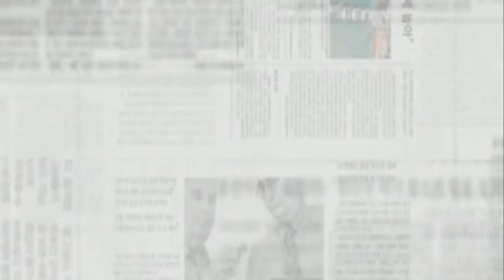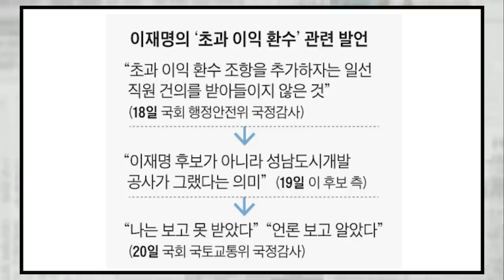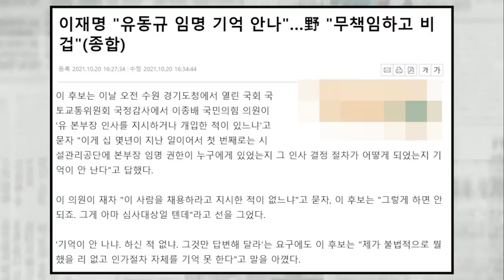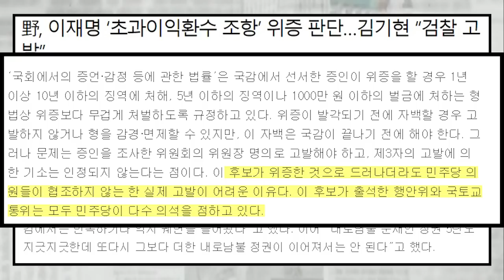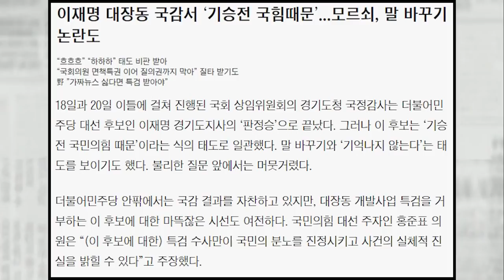국민의 힘 이재명 위증 잡아냈다 고발 조치....사이다 정치인 이미지 박살난 이재명